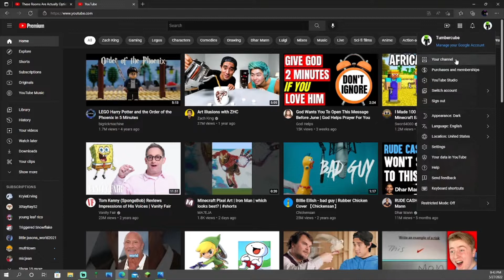Minecraft part 1